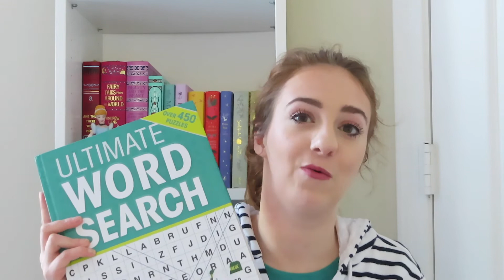What I've Been Doing During Lockdown!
Today I'm sharing what i've been doing during lockdown! Its been difficult at times, but there is always a light at the end of the tunnel! Stay safe and healthy guys!